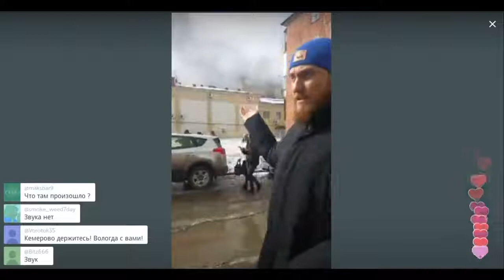Немагия с место пожара в Кемеровской Зимней вишне Михаил Печерский в перископе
Привет:)

гамбол